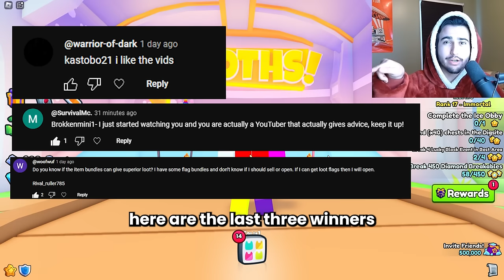Why Prices Won't Stop Rising In Pet Simulator 99 (How To Trade During Heavy Inflation)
I go over the reasons for inflation as well as what you can do to keep making diamonds during this trying time.